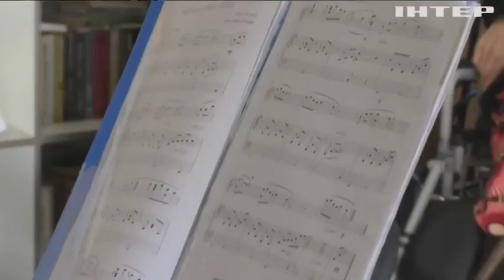Тихий концерт влаштували для паліативних пацієнтів у Черкасах